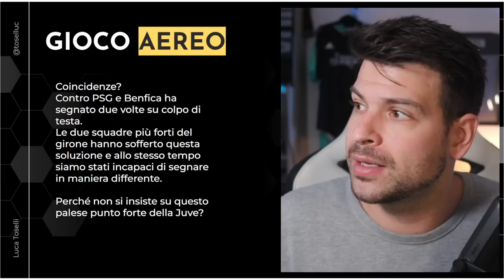Facciamo POCHI gol: perché? In cosa siamo bravi? | Analisi Juventus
Analisi completa delle prime 14 partite: solo 18 gol segnati per la squadra di Allegri.